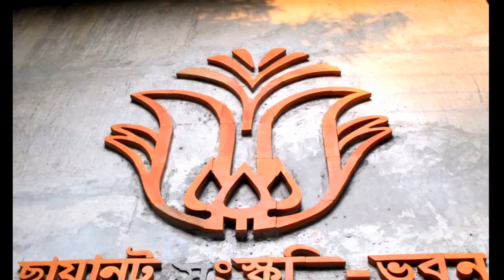chayanot, dhanmondi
a video clip on chayanot at Dhanmondi, Dhaka by North South University students